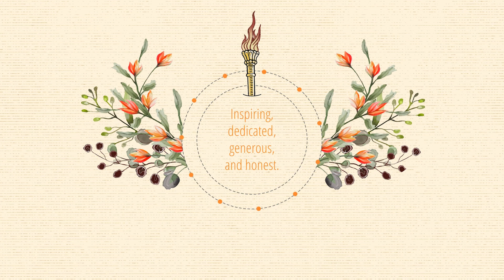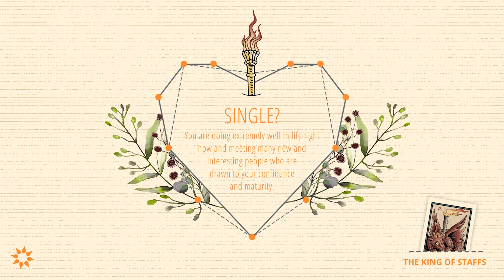Ultimate Guide to Tarot Card Meanings: King of Wands / King of Staffs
Get a Tarot Reading today to help you get a better understanding of what your cards mean

Read our corresponding blog post to get specific details about The King of Staffs Tarot card meaning, including what it means when this card shows up in a:
 Past, Present, Future three card Tarot spread
 Love and Relationship Tarot Reading
 Career Tarot Reading
 Finance Tarot Reading
 In a reading that only involves only a ‘Yes’ or ‘No’ answer
Read our ‘Beginner’s Guide to Tarot Card Meanings and Spreads’ to view all 78 Tarot Card meanings and more